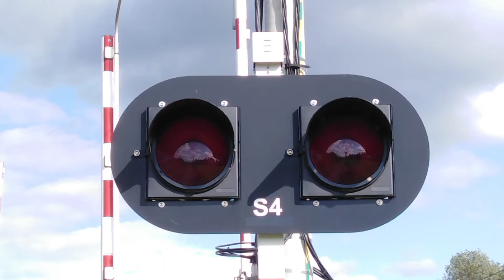[PRZEJAZD KOLEJOWY] Wyry ul. Pszczyńska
INFORMACJE O PRZEJEŹDZIE:

SYGNALIZATORY:
x4 - EHZ-75

ROGATKI:
x5 - EEG-3

SYGNAŁ AKUSTYCZNY:
x1 - EDG-4